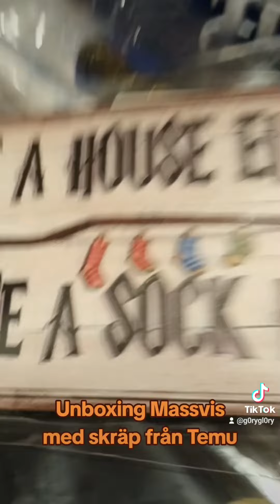Unboxing massvis med skräp från Temu